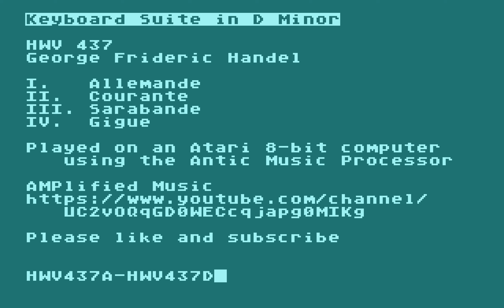Keyboard Suite in D Minor – George Frideric Handel